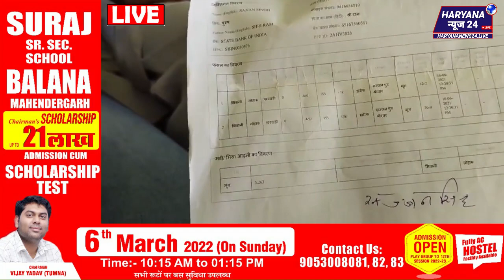हरियाणा के किसानों से बड़ा धोखा! खट्टर-दुष्यंत पर फिर किसानों का शिकंजा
DOP & Edit - Prince Lamba